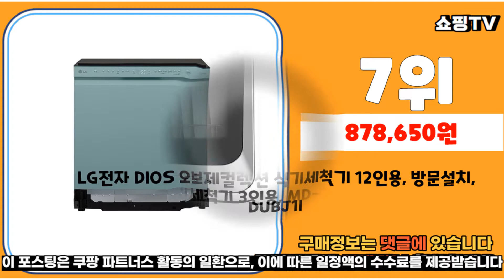광고 추천 오브제식기세척기 가성비 판매 추천판매순위 TOP10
❤️❤️❤️광고 추천 오브제식기세척기 가성비 판매❤️❤️❤️
1위. 삼성전자 BESPOKE 식기세척기 카운터탑 6인용 핑크, DW30A3030CP(핑크), 방문설치 [529,000원]

2위. LG전자 DIOS 오브제컬렉션 빌트인전용 식기세척기 DUBJ1E 12인용, 방문설치 [884,840원]

3위. LG전자 DIOS 오브제컬렉션 빌트인전용 식기세척기 DUBJ4GL 12인용, 방문설치 [1,417,630원]

4위. LG전자 DIOS 오브제컬렉션 식기세척기 12인용, 방문설치, DUBJ4EL [1,492,650원]

5위. 파나소닉 식기세척기 5인용 샴페인골드, NP-TH1NKR, 방문설치 [569,050원]

6위. 미디어 전기 식기세척기 3인용, MD-32SS(실버), 자가설치 [239,000원]

7위. LG전자 DIOS 오브제컬렉션 식기세척기 12인용, 방문설치, DUBJ1I [878,650원]

8위. 엘지 오브제 컬렉션 빌트인 식기세척기 DUBJ4EH 네이처베이지 [1,430,010원]

9위. 일렉트로룩스 식기세척기 500 ESF5512LOX [599,900원]

10위. LG전자 디오스 오브제컬렉션 식기세척기 12인용 네이처 베이지, DUBJ2EAL, 방문설치 [1,235,410원]